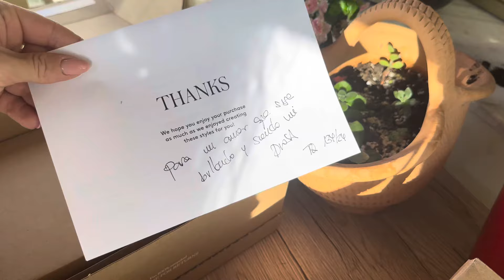Sandalias doradas de Mango me quedan estrechas